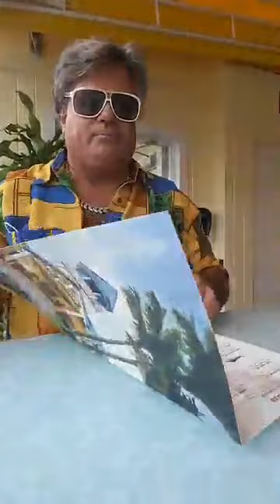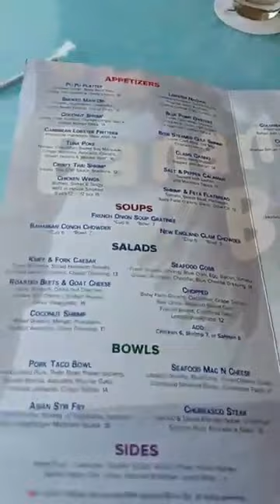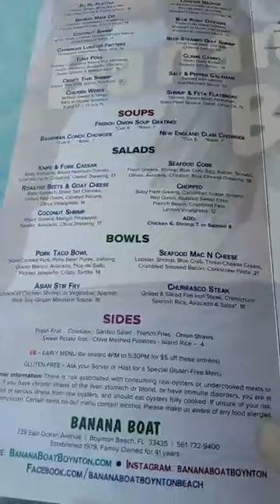BANANA BOAT BOYNTON BEACH ANGIE BROOKMIRE AND EDDY SHIPEK SUNDAY SNACKAROOS